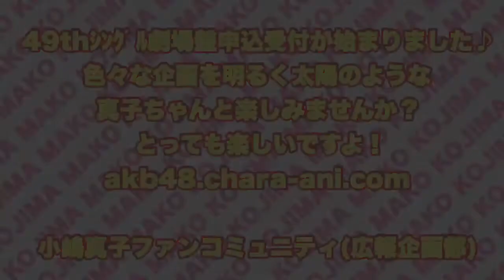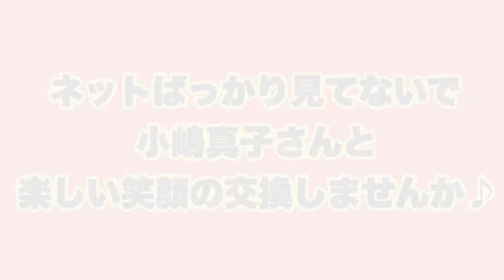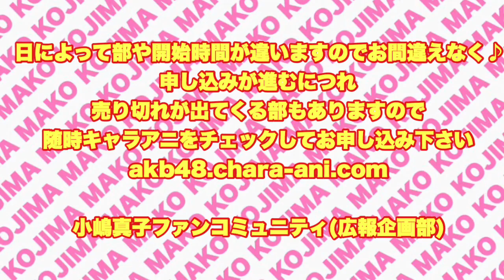小嶋真子さんに会いに行きませんか♪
49thｼﾝｸﾞﾙ劇場盤申込みが始まりました♪
色々な企画を明るく太陽のような真子ちゃんと楽しみませんか？
とっても楽しいですよ！